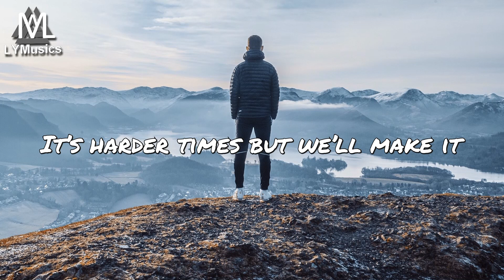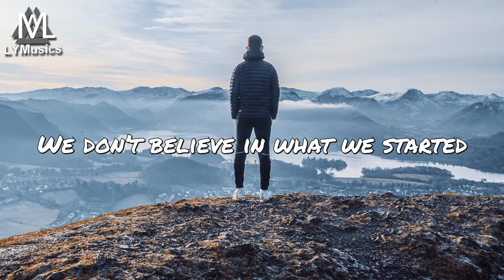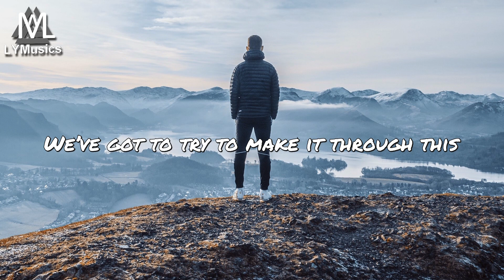DigitalTek & Shrivera - What We Started (feat. Jon Becker) (Lyrics)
LYRICS

Distancing ourselves from the enemy
Think we’ve gotta method of a remedy
It’s harder times but we’ll make it
We’ll make it yeah

Traveling on our own down the boulevard
Surrounded by shadows hiding the dark
It’s harder times, but we’ll fight it
Yeah we’ll fight it

We don’t believe in what we started
All our plans are crashing down
We’ve got to try to make it through this
Cause it’s too late to turn around

Now they’ve taken hearts and broken everything
It’s harder times
Can we change it? Can we change it?